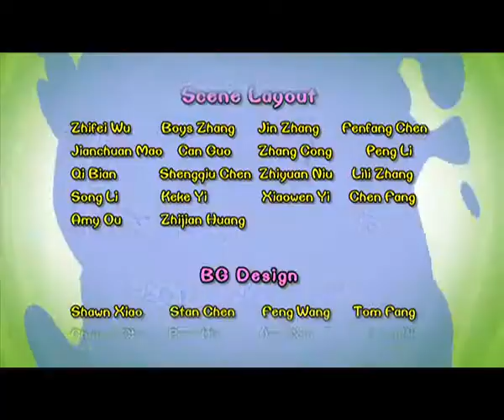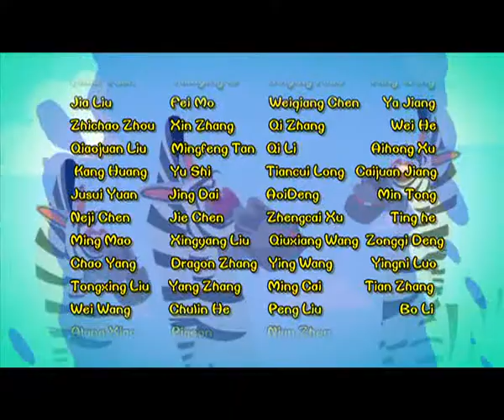Cartoon | Chicken Stew | English | 351 | Ice Mountain